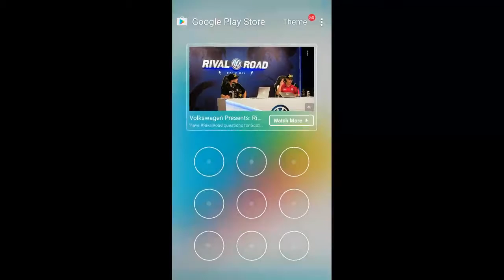My Jurassic World Episode 2 (Anger and Rage)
Watch me play Jurassic World™: The Game!